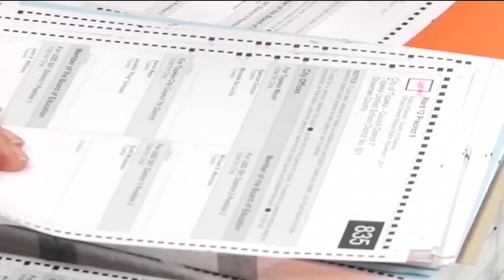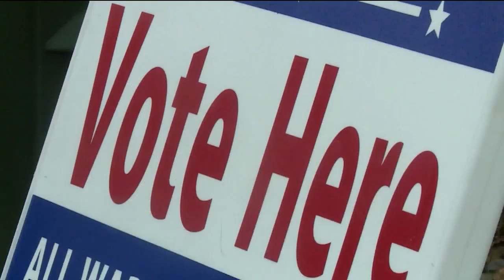KS advance mail-in ballots drop by half since 2022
The number of ballots mailed out for this year’s primary election is down significantly from the 2022 election.